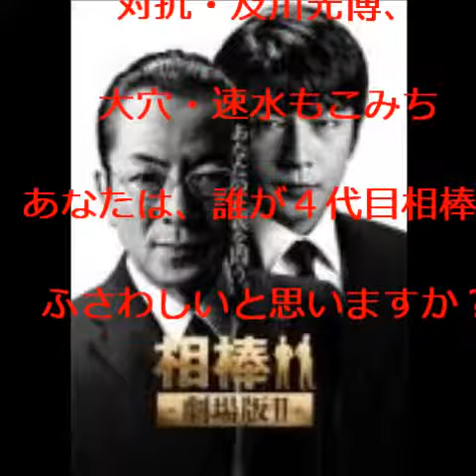相棒カイト君の公認は神戸君？織田裕二さん？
相棒の４代目は主演の水谷豊さんが、ラブコールを送っている」と

織田裕二さんを候補に挙げている報じたが、

「他にもSMAPの稲垣吾郎さんや佐藤健さん、

斉藤工さんらの名前が出ています」

相棒は、かつて20％近い視聴率をたたき出し、

現在も平均視聴率15％超を維持しているテレ朝の看板番組だが、

最終的に”相棒”を決めるのは水谷豊さん

「歴代“相棒”もプロデューサーが最後に水谷さんのOKをもらって決まりましたからね。

ただ、正直、最近のマンネリ感は否めないですし、サプライズで初の“女性相棒”の誕生か、

という声も出ているようです」

なかでも、最有力とされているのは、仲間由紀恵さん

業界で囁かれているのが、2代目を務めた及川光博さんや速水もこみちさんだ。

本命・仲間由紀恵、

対抗・及川光博、

大穴・速水もこみち…

今後もまだまだ4代目候補者の臆測合戦は続きうです。

あなたは、誰が４代目相棒にふさわしいと思いますか？